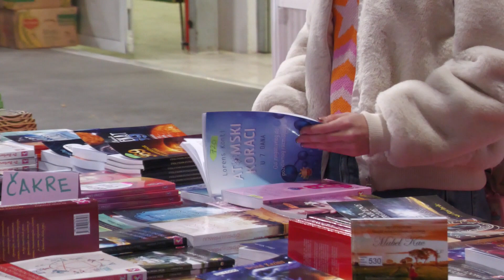POČEO NIŠKI SAJAM KNJIGA 12.12.2023